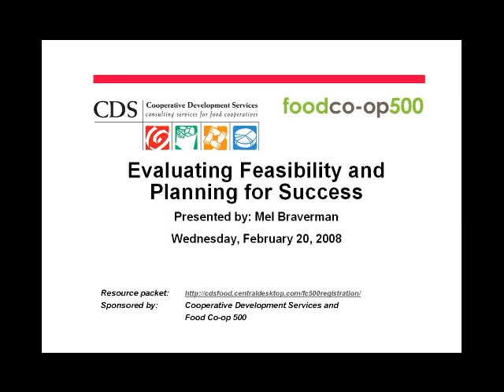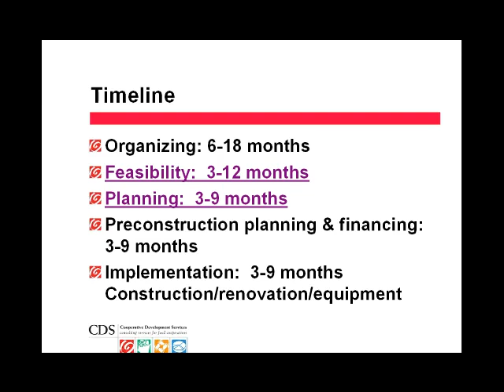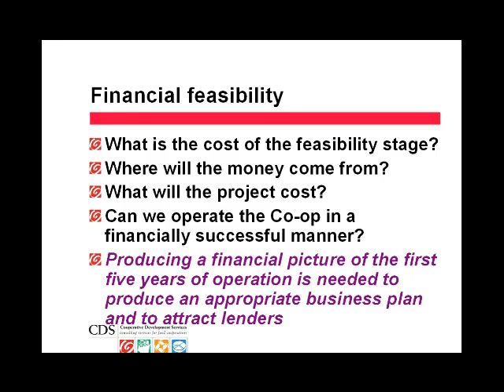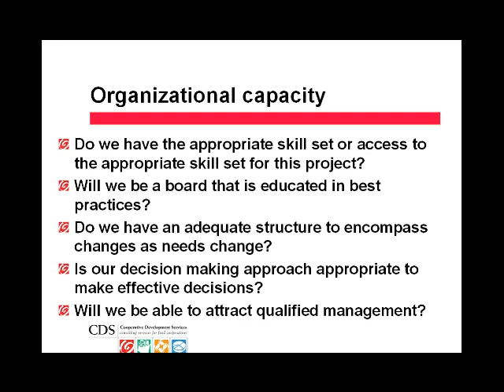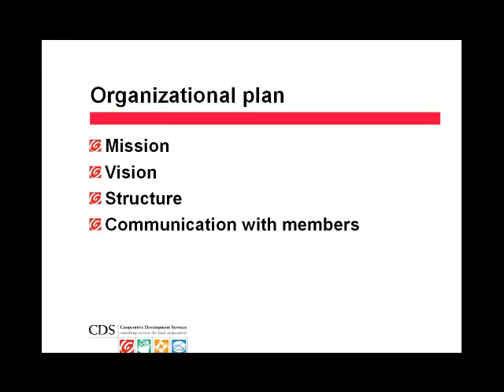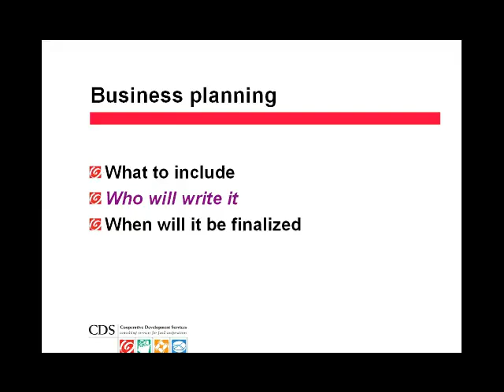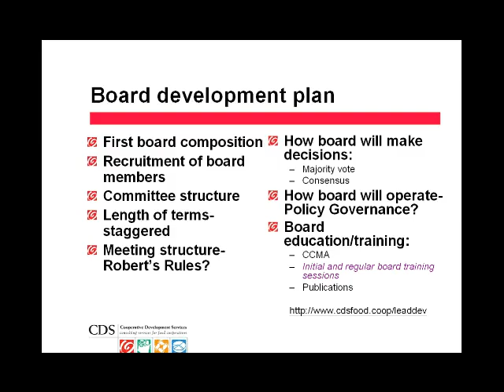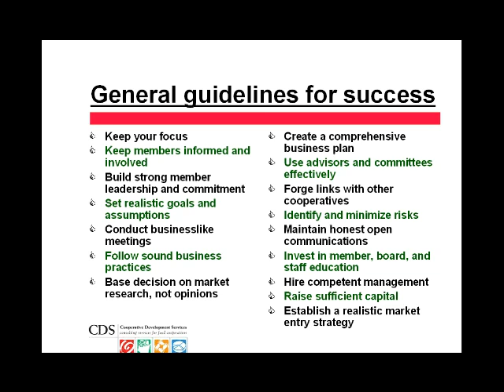FCI 2008: Evaluating Feasibility and Planning for Success Part 1